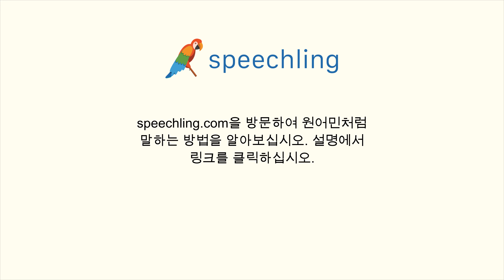한국어로 "탐색하다" 말하는 법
남자 목소리 :
탐색하다

여성 목소리 :
탐색하다